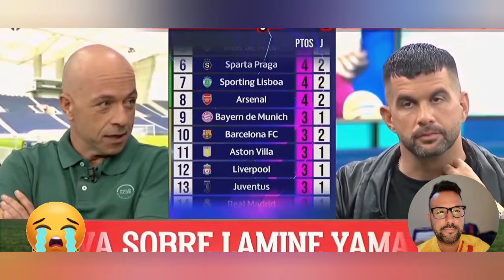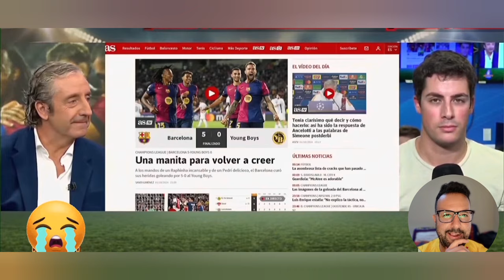🤪😭🤣 LOS LLOROS JAMÁS VISTOS DE LA CAVERNA AL BARÇA 5-0 YOUNG BOYS | EDU AGUIRRE LLORA EN DIRECTO